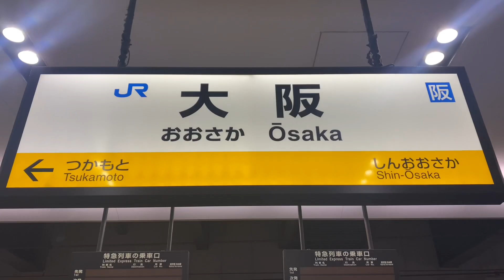【引退】キハ85ワイドビューひだ 大阪駅